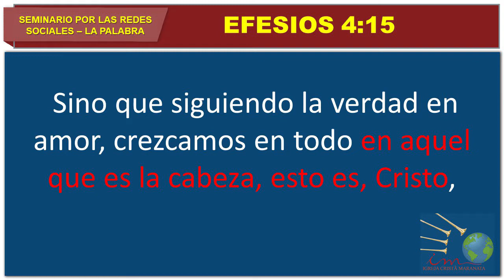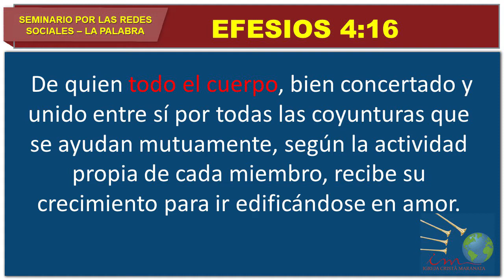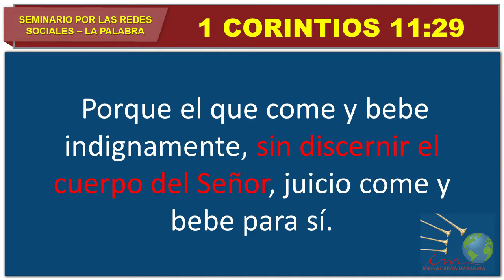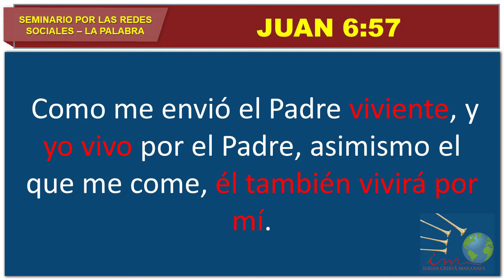1er Seminario Internacional por redes sociales - Iglesia, Cuerpo de Cristo (Parte4) Ep. 31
Cristo, la cabeza de la Iglesia.